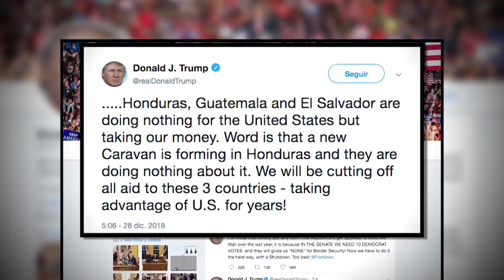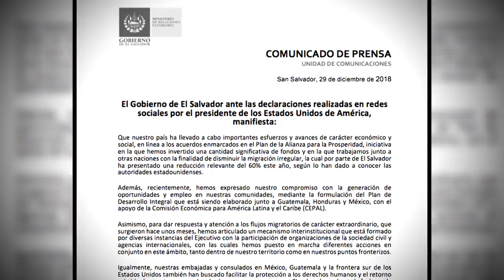Vicepresidente Óscar Ortiz reacciona a amenazas de Donald Trump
El Vicepresidente de la República, Oscar Ortiz reaccionó a las declaraciones en redes sociales del Presidente de los Estados Unidos, Donald Trump, en las que, nuevamente, amenazó de cortar la ayuda a los países del triángulo norte por no frenar las caravanas migrantes.